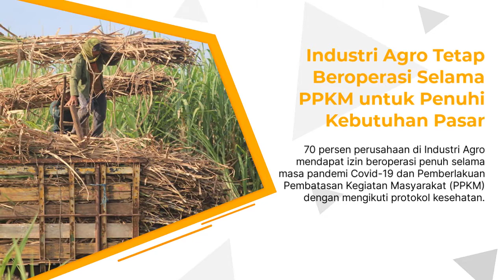Industri Agro Tetap Beroperasi Selama PPKM Untuk Penuhi Kebutuhan Pasar